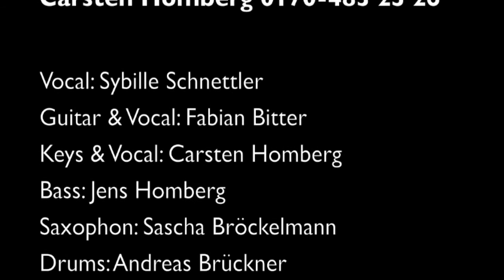Herb Die Partyband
Herb Die Partyband mit dem Dankeschön für 2011-Video .
Voc Sybille Schnettler, Git Fabian Bitter, Keys Carsten Homberg, Sax Sascha Bröckelmann, Bass Jens Homberg, Drum Andreas Brückner, Technik Stefan Schlautmann und Sebastian Bertels, Orga & Booking Silvana Schröder